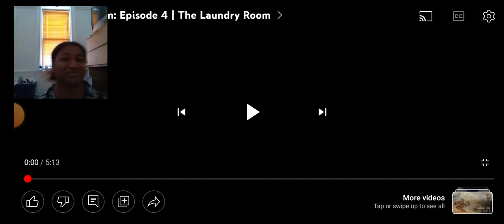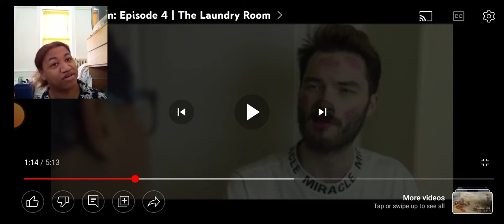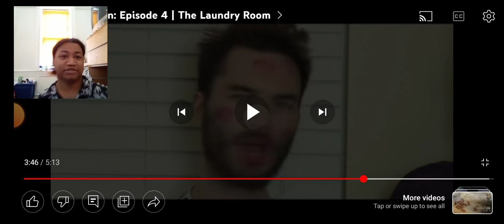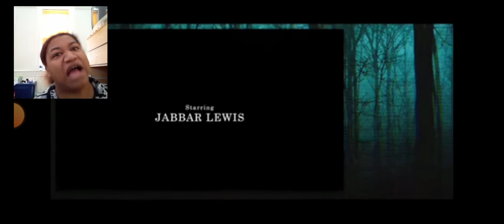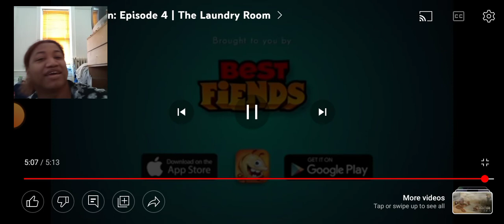Liasion Reaction to The Vacation Episode 4| The Laundry room